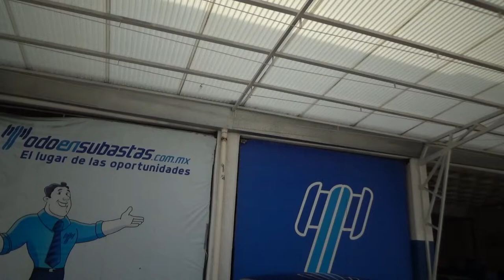Volkswagen / Vento / 2019 - KT056289